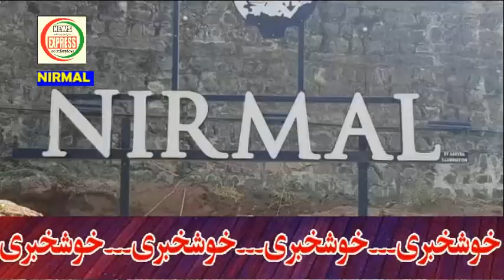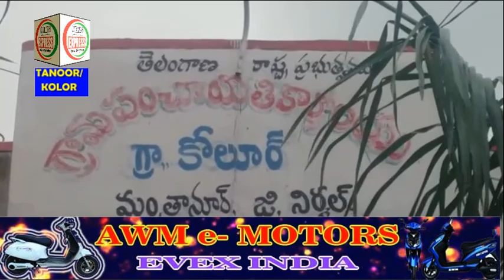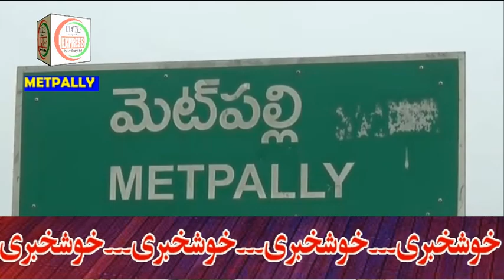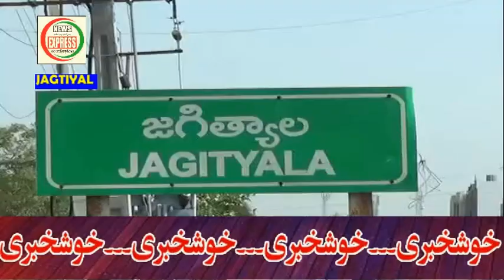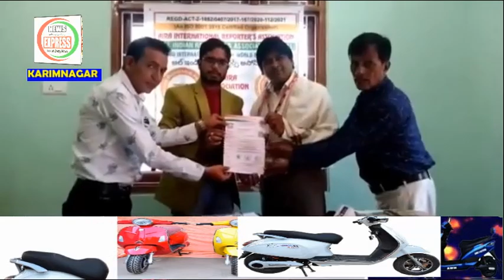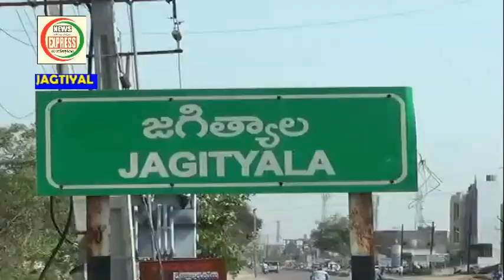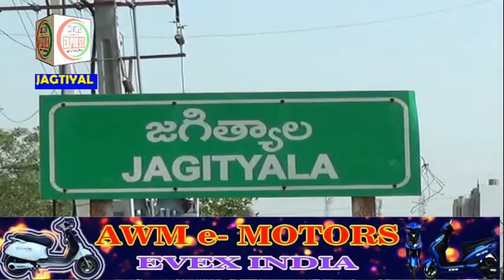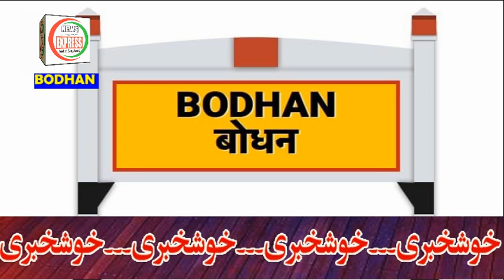NEWS EXPRESSBNS URDU DAILY NEWS 26 09 2021